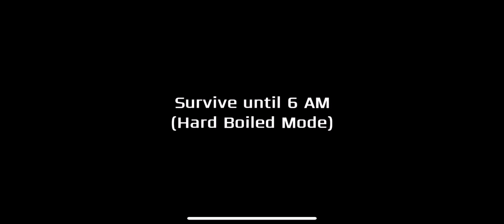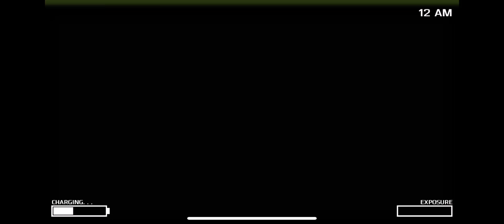one night at Flumpty 2 hard boiled mode